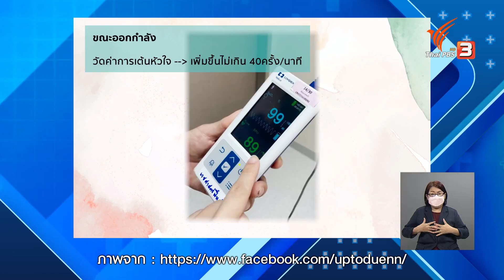วิธีออกกำลังกาย หลังติดโควิด-19 : รู้สู้โรค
ร่วมพูดคุยและทำความเข้าใจในประเด็นการฟื้นฟูผู้ป่วยโควิด-19 ให้กลับมาแข็งแรงเป็นปกติ จะมีคำแนะนำวิธีออกกำลังกายอย่างไรบ้าง มาเรียนรู้กับ พญ.ฑิมภ์พร วิทูรพงศ์ แพทย์เวชศาสตร์ฟื้นฟู